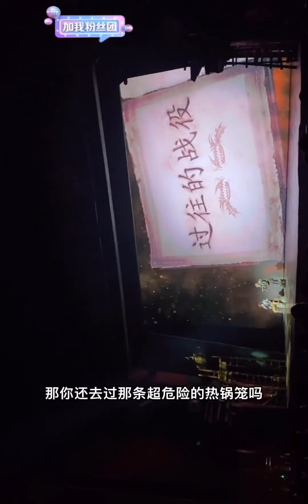帝师：环球影城完整版驯龙高手！足不出户尽享其成！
户外主播帝师的录播，每次直播都会更新，没有的录播是不允许上传，视频审核较慢，请各位观众老爷耐心等待。关注新浪微博：帝师最开心，抖音号：dishi520。